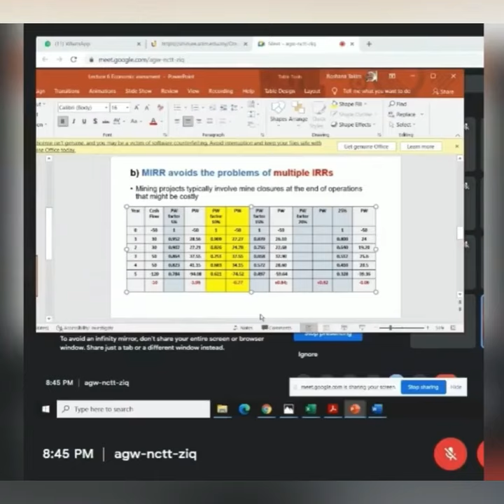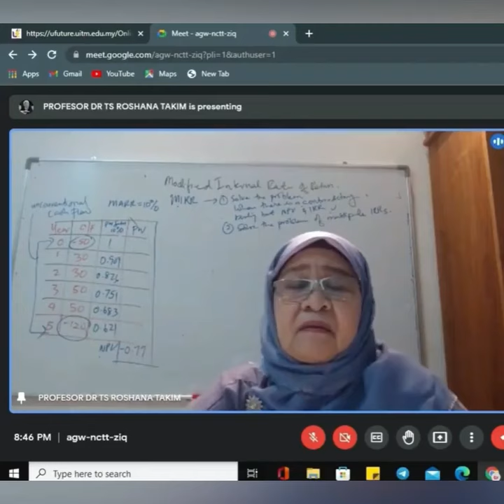[Viral] PENSYARAH BENGANG, PELAJAR B40 TAK ADA KOMPUTER, TERUS SOUND TEPEK..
Jangan sesekali pandang rendah pada golongan B40. Tiada siapa nak dilahirkan dalam keadaan susah. Kalau kita ada kewangan lebih, kan bagus kalau kita tolong pelajar tu.

Kredit SUMBER: Mstar Online